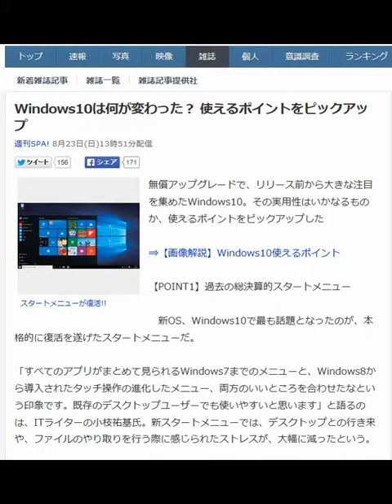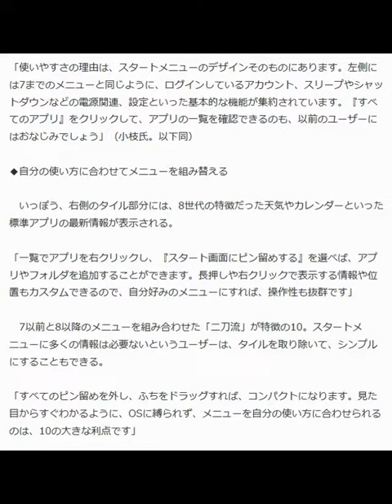Windows10は何が変わった？ 使えるポイントをピックアップ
週刊SPA! 8月23日(日)13時51分配信

スタートメニューが復活!!

無償アップグレードで、リリース前から大きな注目を集めたWindows10。その実用性はいかなるものか、使えるポイントをピックアップした

⇒【画像解説】Windows10使えるポイント

【POINT1】過去の総決算的スタートメニュー

　新OS、Windows10で最も話題となったのが、本格的に復活を遂げたスタートメニューだ。

 「すべてのアプリがまとめて見られるWindows7までのメニューと、Windows8から導入されたタッチ操作の進化したメニュー、両方のいいところを合わせたなという印象です。既存のデスクトップユーザーでも使いやすいと思います」と語るのは、ITライターの小枝祐基氏。新スタートメニューでは、デスクトップとの行き来や、ファイルのやり取りを行う際に感じられたストレスが、大幅に減ったという。

 「使いやすさの理由は、スタートメニューのデザインそのものにあります。左側には7までのメニューと同じように、ログインしているアカウント、スリープやシャットダウンなどの電源関連、設定といった基本的な機能が集約されています。『すべてのアプリ』をクリックして、アプリの一覧を確認できるのも、以前のユーザーにはおなじみでしょう」（小枝氏。以下同）

◆自分の使い方に合わせてメニューを組み替える

　いっぽう、右側のタイル部分には、8世代の特徴だった天気やカレンダーといった標準アプリの最新情報が表示される。

 「一覧でアプリを右クリックし、『スタート画面にピン留めする』を選べば、アプリやフォルダを追加することができます。長押しや右クリックで表示する情報や位置もカスタムできるので、自分好みのメニューにすれば、操作性も抜群です」

 　7以前と8以降のメニューを組み合わせた「二刀流」が特徴の10。スタートメニューに多くの情報は必要ないというユーザーは、タイルを取り除いて、シンプルにすることもできる。

 「すべてのピン留めを外し、ふちをドラッグすれば、コンパクトになります。見た目からすぐわかるように、OSに縛られず、メニューを自分の使い方に合わせられるのは、10の大きな利点です」

 【POINT2】ウィンドウを自動でリサイズ

　複数のWebサイトやフォルダ、アプリを開いて作業するときに面倒なのがウィンドウの整理。そんなとき、配置や大きさを合わせるイライラを解消してくれるのが、スナップビュー機能だ。

 「開いているウィンドウをドラッグして端に寄せると、自動的に大きさを調整してくれるので、画面上の整理が格段にやりやすくなっています。画面の分割はWindows7から始まり、8.1では3つに対応していましたが、これまでは左右だけ。10からは上下を含む、4分割まで進化しました」

 　地味な機能にも思えるが、手動で細かく調整しなくとも、ぴったりと収まるのは快感！

 「タッチやマウスでも操作できますし、Win＋矢印のショートカットキーでもリサイズすることができます。複数のウィンドウから、どれを表示するか選択する支援機能も追加されました」

 　かゆいところに手が届く操作性が10の使えるポイントだ。